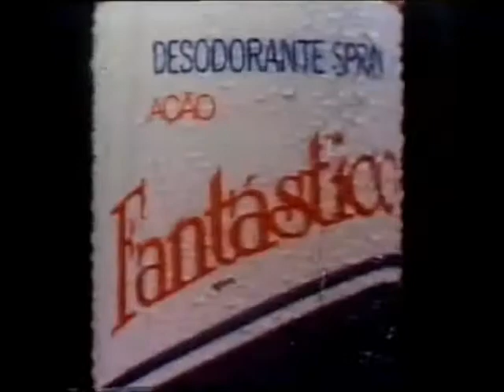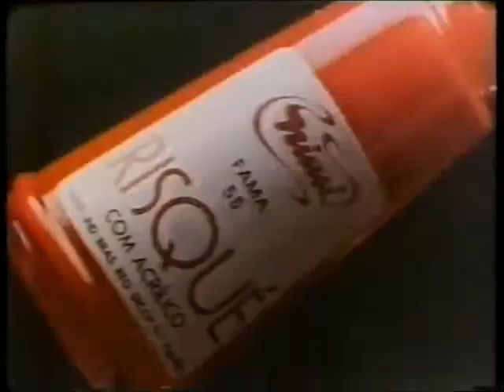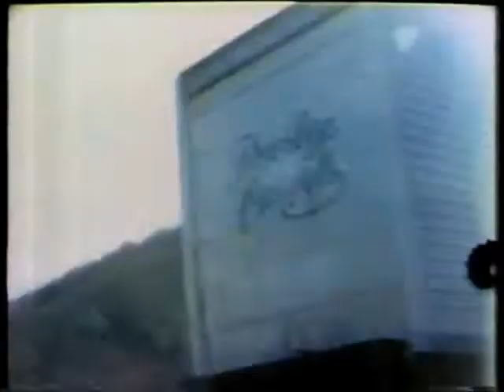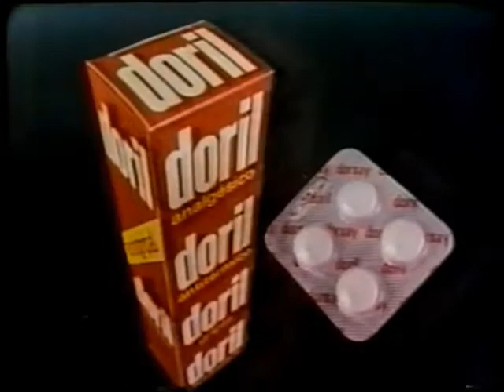Intervalo Comercial SBT - Pássaros Feridos - 22/08/1985 (4/6)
EXCLUSIVIDADE do canal egon86! Confiram agora uma senhora preciosidade da televisão brasileira, uma série de seis intervalos comerciais do SBT durante a exibição do quarto e penúltimo capítulo da minissérie estrangeira Pássaros Feridos em 22 de agosto de 1985. Contemplem esta raridade!

- Tênis Bamba
- Desodorante Fantástico (Xuxa Meneghel)
- Relógios Cosmos
- Niasi - Esmalte Risquè
- Whisky Natu Nobilis
- Jumbo Eletro
- Tênis Bamba
- Chamadas de Séries do SBT
- Oferecimento "Grandes Produções - Pássaros Feridos"